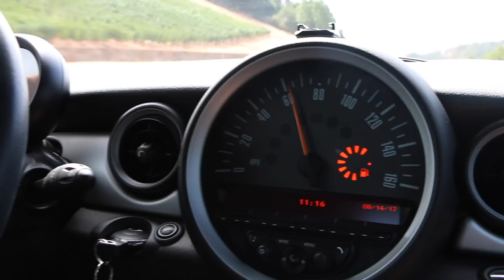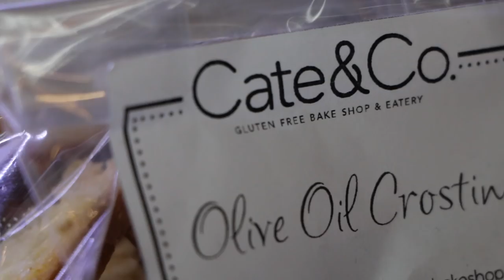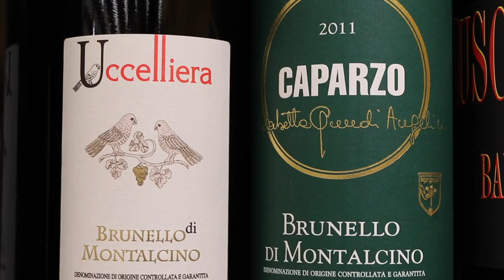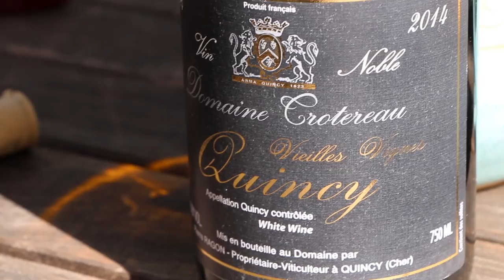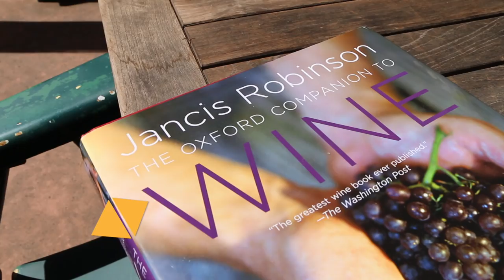WINE TASTING 101, THE BEST PLACE TO START - DAILY VLOG EP.6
Practice makes perfect and tasting wine often is key to being a sommelier.  From what wine to buy to how to taste it, I will you take you through my process on how I taste wine.
So what's it really like to be a sommelier in Napa Valley?  Follow around PRESS Restaurant sommelier Amanda McCrossin (@sommvivant) to wine tastings, restaurants, and adventures around the world.

Since my day can't start without a stumptown coffee, I begin as always at Farmstead.  A quick lunch at Eiko's and a tour of Oxbow Public Market in Downtown Napa precedes a visit to Napa grocery store Raley's for a little wine buying excursion.  I head home to taste through 4 different sauvignon blanc's from all different regions, giving you a little insight on what it's like to taste wine like a sommelier.